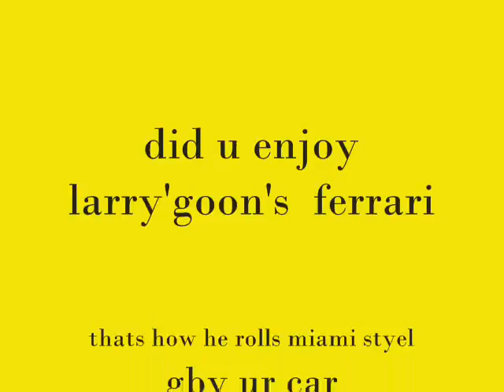larry goonboy's ferrari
here are some pic's that thay took but the car is sick in person gby ur car uncal larry